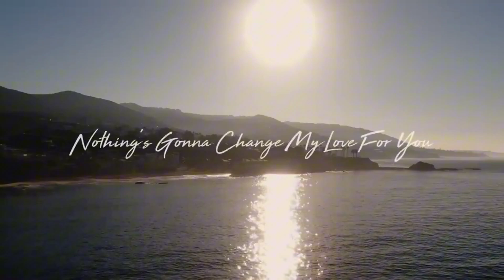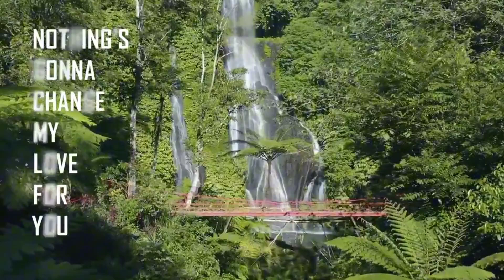Nothing Gonna Change My Love For You (best cover songs)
Top 3 cover songs